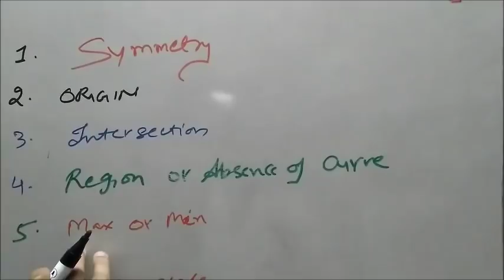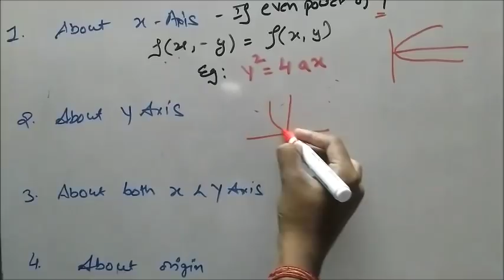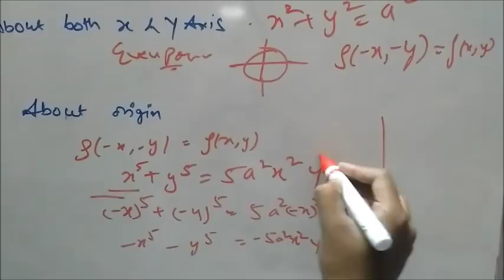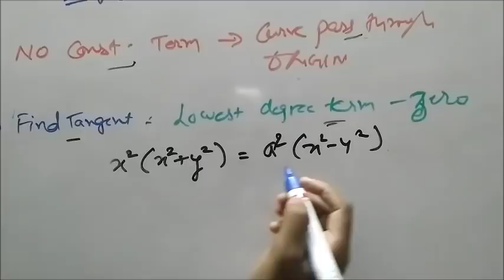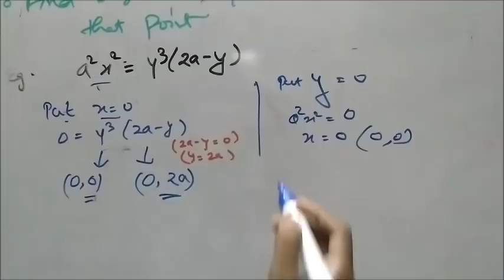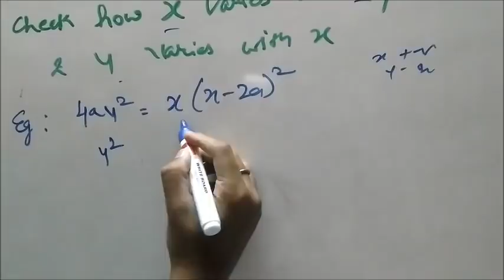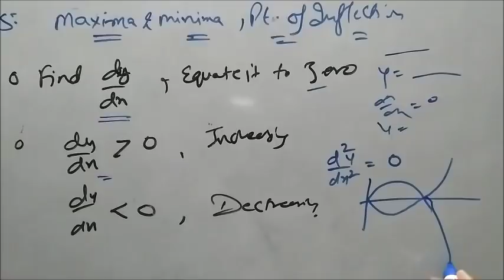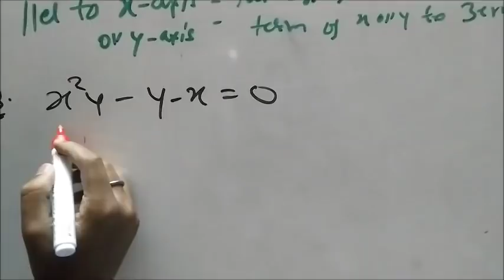Curve Tracing - Maths Sem 1